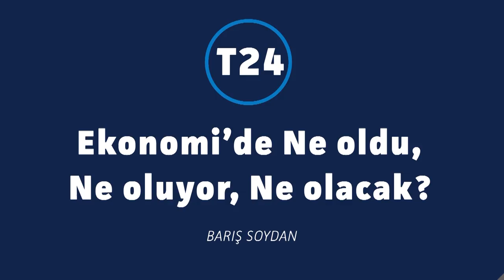Harekatın dolara etkisi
Marmara Capital Gen. Müd. Haydar Acun, Barış Soydan'a yorumluyor